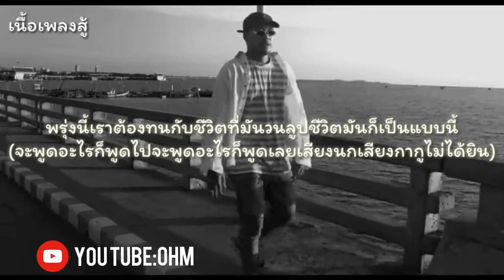G-BEAR เนื้อเพลง สู้ (Prod .Jonin & WelE)